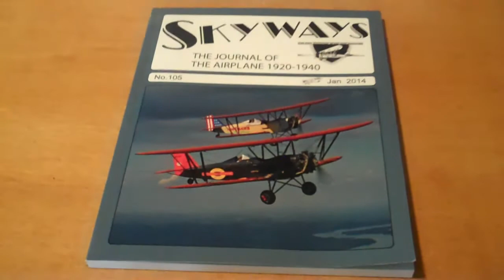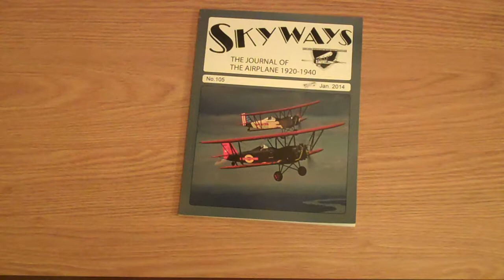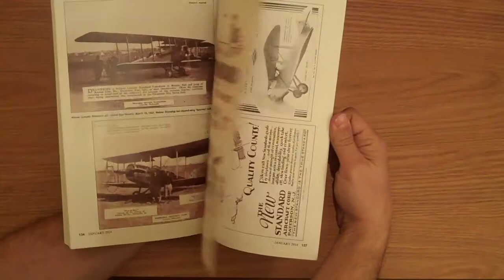New Standard D-25 - SKYWAYS #105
The January 2014 issue of SKYWAYS Journal features the Standard J-1 and New Standard aircraft.  In this video, World War I Aeroplanes, Inc Board President, Sean Tavares interviews New-Standard pilot, Clay Hammond on a rainy Sunday afternoon in the workshop at the Old Rhinebeck Aerodrome in Rhinebeck, NY.  Sean and Clay talk about the history of New Standard, some of the New Standards flying today, and the flying characteristics of the type.  You will also seek a sneak preview of the SKYWAYS issue at the end of the video.

The SKYWAYS special issue is 160 pages long and features a compilation of articles on Standard J-1 and New Standard history, photos drawings and news of restorations and the whereabouts of the surviving aircraft today.  Aviation artist Juanita Franzi created a special set of 3-view drawings of the D-25 and variants for our issue.

The issue and others are available as pdf downloads or a hard-copy, print-on-demand full color issues through